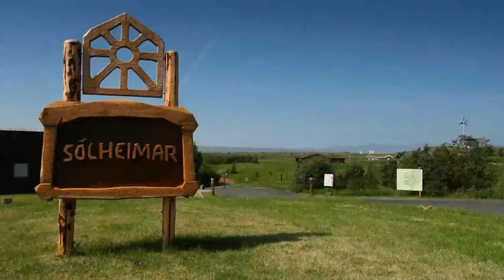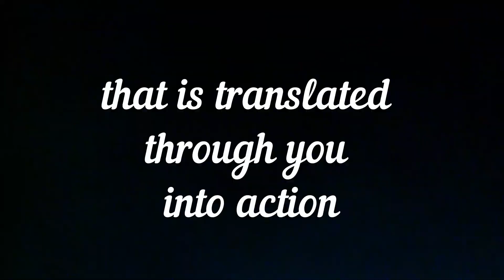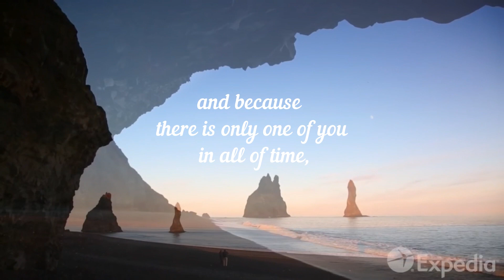SPIRITUAL ACTION - Energy Update Week 25 with Jona Bryndis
Personal Energy Coaching
Energy Healing & Training Sessions
Etheric Training & Visioning - n|eryCourse
Sacred Self-Healing - 24 STEPS INTO TRUTH
Heart-Warrior - Self-Mastery Bootcamp
Relationship Skills - Love INTEGRITY

Skype Thread for ONGOING SHARING CURRENT ENERGIES